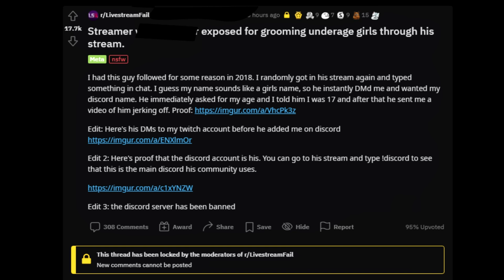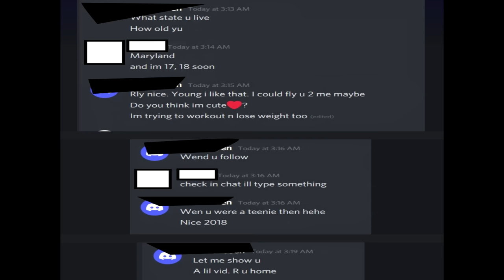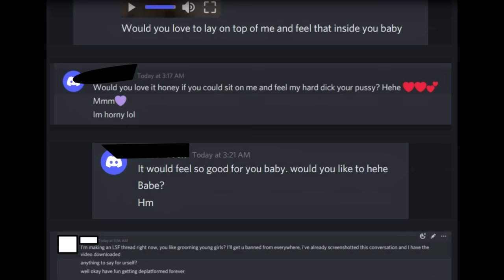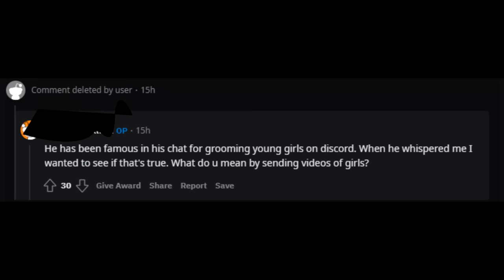Alleged Twitch Predator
This is the greatest twitch whispers of All Time